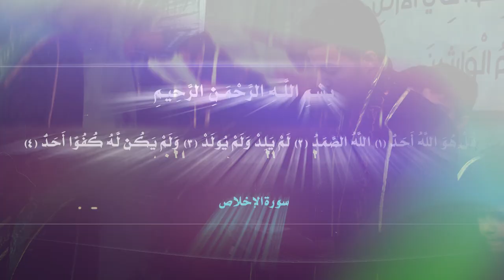(عصر القبورية )|| شور مهدوي||عجل يالمهدي النه||سجاد الكربلائي /علي العماري ||كلمات :شاعرات الزهراء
||شور مهدوي
||عجل يالمهدي النه
He who is not a Student of abo Jaafar
||سجاد الكربلائي /علي العماري

المهرجان {21} "الشور المهدوي.. تقوى.. وسطية.. أخلاق" الحلة - بابل

الذاكرين الشباب:
مقتدى البديري |مصطفى الدراجي | عباس فؤاد |علي كريم
|مؤمل البديري | قسور المياحي | محمد الباقر الكربلائي
| محمد الجابري | علي المحمداوي | محمد السيلاوي
|مصطفى الحميداوي |زين العابدين الحميداوي

الذاكرين الأشبال:
|أمير عباس.